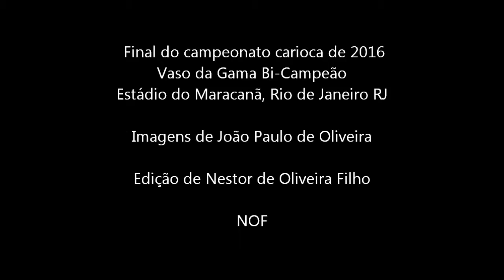Vasco da Gama 2016 - NOF